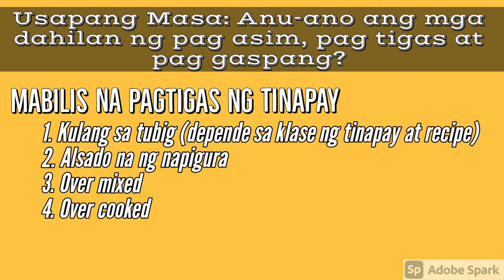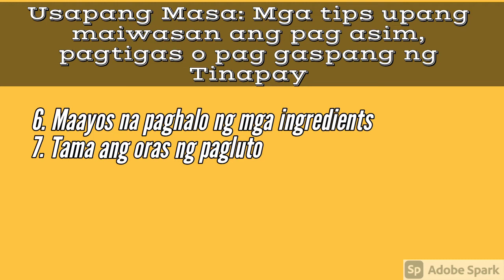USAPANG MASA O DOUGH: Bakit maasim, magaspang at mabilis tumigas ang Tinapay? | Online Baking Class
Learn Baking with S&J Tutorial:
Dahil sa mga request po para sa reshoot ng video na ito, gumawa po tayo ng bagong livestream tungkol sa USAPANG DOUGH O MASA para sa mas clear na background music.

"Let's create something fresh from oven and learn from our baking experience."

Happy baking!
-S 👩‍🍳🌺
PS. For more Baking ideas, tutorials and updates, kindly reach us out on our different social media platforms💕